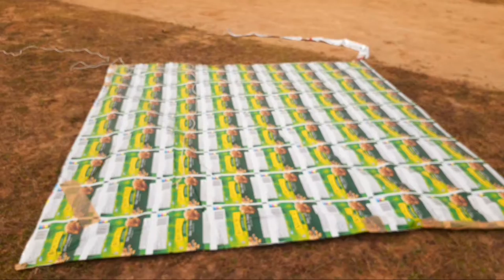super powerful kite 5 feet ! sab sa bari batang _ powerful kite 😱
gys is kite ka hide 5 feet
isk lia bohat Mahanad karna para

love you so much frands